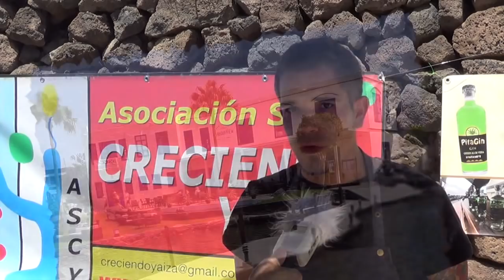Evento solidario para Creciendo Yaiza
En días pasados Creciendo Yaiza realizó un acto solidario para recoger fondos y destinarlos a esta asociación social.
Gracias al aporte de varios profesionales de la hostelería que participaron con sus aportaciones y la inestimable ayuda de Luis Benito del Snack Bar Chiringuito Tropical, se pudo preparar una paella gigante con 40 kilos de arroz para todos los presentes. ¡Todo un record en Playa Blanca!

La jornada transcurrió con alegría y tranquilidad en un lugar incomparable. Algunos rostros populares provenientes de la política local visitaron hicieron su aparición con la intención de ofrecer un ejemplo a seguir: "participar".Otros por el contrario quisieron prestar su ayuda y los más... colaborar con sus aportaciones.
Gracias a la dinamización y alegría del grupo musical "Itálica y fusión" la Avenida Marítima se convirtió en un punto de encuentro para todos los vecinos y durante horas fue la envidia delos turistas que paseaban por la zona  o se hospedaban en los hoteles próximos  y que pudieron comprobar como el espíritu de la buena gente se une cuando se trata de amparar una buena causa.
Gracias a todos los que participaron.

¡Creciendo Yaiza está más viva que nunca!